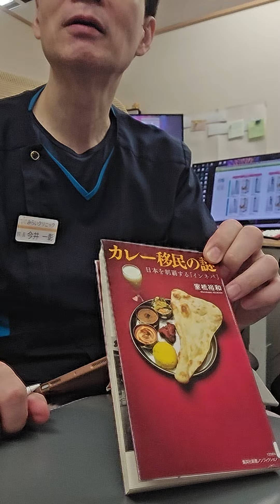みらクリ朝礼 2024/07/09 インネパから見えてくる多様性